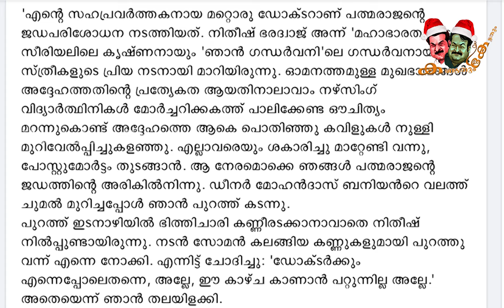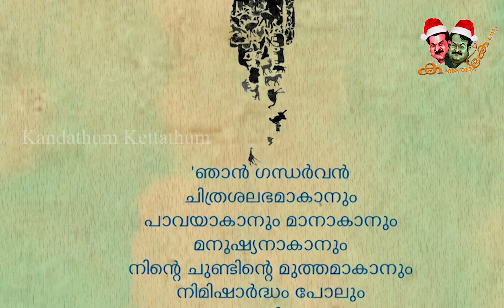ദുരൂഹമായ അനുഭവം - ഡോക്ടർ ഷേർളി വാസുവിന്റെ പോസ്റ്റുമോർട്ടം ടേബിൾ | P Padmarajan Mystery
ദുരൂഹമായ അനുഭവം - ഡോക്ടർ ഷേർളി വാസുവിന്റെ പോസ്റ്റുമോർട്ടം ടേബിൾ | P Padmarajan